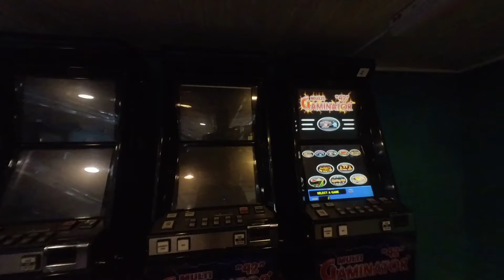llll➤ Cruzando el Mar Negro. Epi 24. 🌏 Vuelta al Mundo en Bici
✅ En el episodio 24 de mi vuelta al mundo cruzo el mar negro en ferry desde Odessa- Chornomorsk hacia Batumi en Odessa. Un experiencia alucinante compartiendo el largo trayecto de 38 horas junto a Ucranianos, Georgianos y Azerbayanos o Azerís.

🔥 🤩 Si quieres COLABORAR con el Canal y el proyecto Tonipedales

👉 BIZUM: 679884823 ( Toni Rodriguez Escoll, el más directo y ¡sin comisiones!)

‼️ MATERIAL QUE UTILIZO PARA DAR LA VUELTA AL MUNDO ( enlaces de afiliación a Amazon)

Si compras cualquier cosa que necesites a través de los enlaces de productos, Amazon me pagará una pequeña comisión. No es mucho pero todo suma. Gracias por tu apoyo.

ELECTRÓNICA

Dron DJI Mavic mini
Cámara deportiva Gopro 8 Black
Cámara deportiva Sony Sony FDRX3000R
Cámara Deportiva insta 360 GO2
Cámara Sony RX100V
Micrófono Externo Rode
Trípode ligero cámara ( Amazon basics)
Disco Duro Externo Toshiba
Batería Externa Anker
Micrófono solapa Lavalier
Tarjeta Memoria 64GB

BICICLETA SURLY Y ACCESORIOS

Sillín Brooks
Bolsa saco Ortlieb delantera
Portabultos trasero tubus
Neumáticos 29” BTT Maxxis
Kit aceite hidráulico Shimano

EQUIPO DE ACAMPADA

Tienda de campaña MSR Hubba Hubba NX
Esterilla Term a Rest Z-Lite
Cochoneta Therm-a-Rest Trail Pro

COCINA Y FILTROS DE SUPERVIVENCIA

Hornillo multicombustible MSR estufa de libelulas
Set de cocina MSR
Filtro de agua Sawyer
Filtro de agua MSR EX
Pastillas potabilizadoras Aquatab